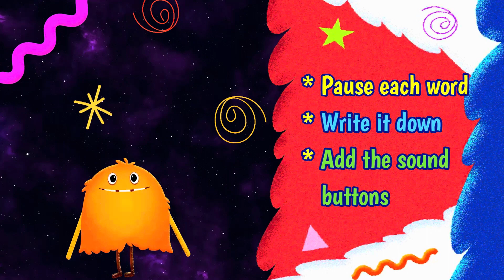ALIEN WORDS PHASE 3 BASICS 3 Group 3: CH SH TH NG 👽 PHONICS SCREEN PRACTISE 💚 Miss Ellis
Children often find the alien/pseudo words tricky! Use this video to help practise alien words in phase 3 or basics 3. The words are from group 3 containing the letters ch, sh, th, ng. Miss Ellis and the aliens hope you find the video useful!

📚Did you know Miss Ellis has a channel dedicated to stories and poems called Love2Read with Miss Ellis?📚

☕️💕 If you enjoy Love2Learnwith Miss Ellis, you can show your support by buying her a coffee ☕️💕